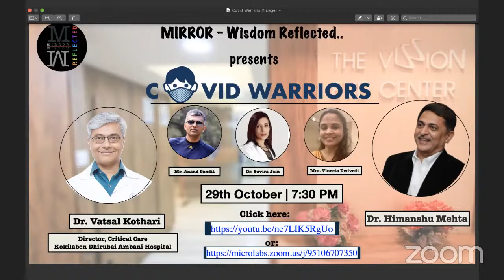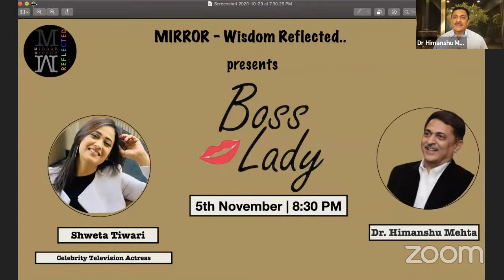The Story of the COVID Warriors with Dr. Himanshu Mehta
An unedited video talking to the Real heros of COIVD.

How they survived COVID?
What were their symptoms?
How did they never give up hope?
How did they go on with their motivation?

Welcome to Mirror Wisdom Reflected!

Our journey consists of interviewing a host of intelligent people from all walks of life.
Dr. Himanshu Mehta, our host - act as a Mirror to Reflect the Wisdom from them in order to enrich our knowledge and life in various dimensions.

The goal at the end of my show is that the viewer should get motivated, learn from their journey, their struggles - only to realize that they all face the same difficulties that we do in achieving their goal. Their hard work and perseverance is all that it takes to reach your goals.